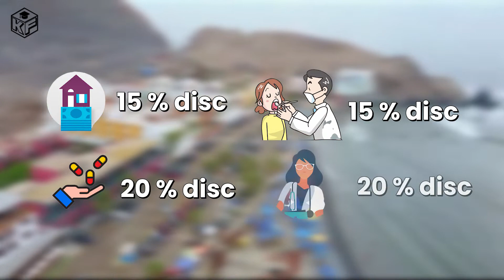TINGGAL DI LUAR NEGERI ❓❓❓ MAHAL ❓❓ INI DAFTAR NEGARA DENGAN BIAYA KEHIDUPAN YANG MURAH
Halo sobad kampus fakta
Apakah kalian pernah berpikir untuk memutuskan tinggal dan bekerja di luar negeri, atau menghabiskan masa pensiun di luar Indonesia? Tentu, berpergian dan tinggal di luar negeri menjadi impian banyak orang.

1. Panama
2. Portugal
3. Kosta Rika
4. Malaysia
5. Vietnam
6. Thailand

Itu tadi negara-negara yang memiliki biaya hidup yang cukup terjangkau bagi kalian yang memutuskan menghabiskan uang pensiun di luar negeri. Kira kira kalian akan mengagendakan kemana nih sobad ? Tulis di kolom komentar ya sobad